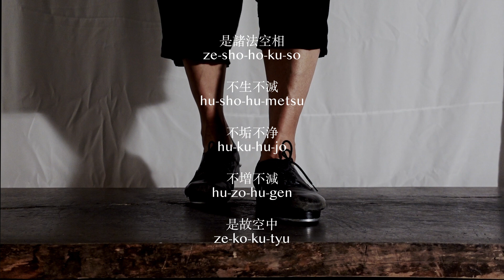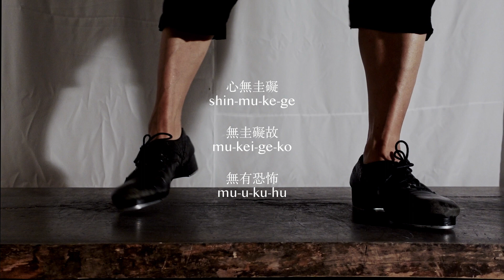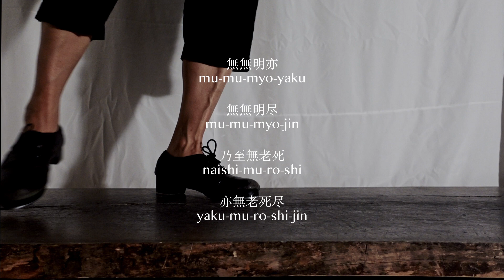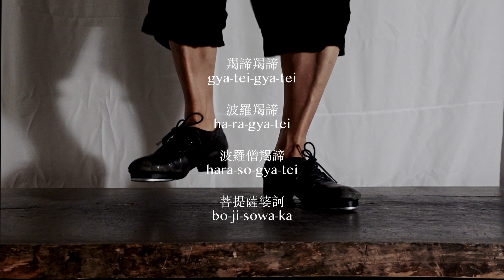【般若心経 Heart Sutra ＃3 making tap a cappell a 】タップダンス｜セルフヒーリング｜ASMR｜樺の音｜work in progress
鳥の声とともに般若心経をタップダンスで唱えてみる。

無垢材の響きに安らぎを覚えます。
自らの感情が足音に表れます。
セルフヒーリングとしてのタップダンス。

【般若心経　Heart Sutra　＃3 making tap a cappella 】タップダンス｜セルフヒーリング｜ASMR｜樺の音

〜般若心経について〜
Prajñā - pāramitā - hṛdaya

宗派を超えて日本で最もポピュラーなお経です。
内容は「本質を見抜く力によって悟りの境地にいたるための大切な教え」
タップダンスで唱えていく中で、何かに気付けるでしょうか。

〜振付について〜
・完全即興：その日の心もように完全に身を任せています。
・構成即興：シーン展開がある程度わかっている物語。
・タップアカペラ：じっくりと構成とステップを考え、試行錯誤してまとめています。
・演劇的カバー：タイトル音楽の世界観を、歌詞のフレーズをカバーしながら、リズムに構築し直しています。概要欄のオリジナル音源付き映像も参考にご覧ください。

〜タップ板について〜
無垢一枚板はそれぞれ固有の響きを持っています。
それは、人がそれぞれ固有の声を持っていることと似ています。
木材を足で叩くことで生まれる、その豊かな声を聴きたい。そしてそれは私の声なのかもしれません。

＊使用無垢材：樺/樹齢80年（長野県産）・台湾楠/樹齢200年（台湾より平安時代に輸入）・ほか日本の伝統木造建築の解体古材

幼少期より、森と樹木は私の友達でした。
このチャンネルでは、ショーダンスやパフォーマンスとしてのタップダンスとは少し異なるアプローチで探求していきます。

〜タップシューズについて〜
タップシューズ一足は一頭の子羊の革からつくられています。そのため、一足一足が異なった音を持っています。猫と共に暮らすように、長い期間を共に過ごす相棒。私の感情を音に変換してくれる仲間。最も長く履いている靴は27歳になります。

＊使用タップシューズ：K360USA PREMIERE OXFOPRD・828 PROFESSIONAL FOOTLIGHT・815 FEMME OXFORD（いずれもCAPEZIO製品をBASEMENTにてカスタマイズ）

〜タップレッスンについて〜
note有料レッスン講座のサンプル版を公開しています。
このチャンネルからタップダンスにご興味持たれた方は、下記リンクよりぜひトライしてみてください。
ご自宅から新たな表現方法を獲得できます！
「ひとりでできる！タップダンス」

最後までお読みくださりありがとうございました！
無垢材の音、お楽しみいただけましたら嬉しいです！
おどるなつこ